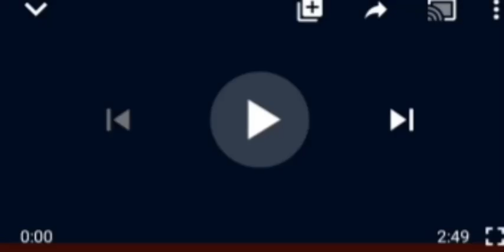Unknown Gunmen Attãçk: Gov Solude To Use Anambra Youths To Fight Insecurity, Unbelievable..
NYCN Anambra Gov Solude